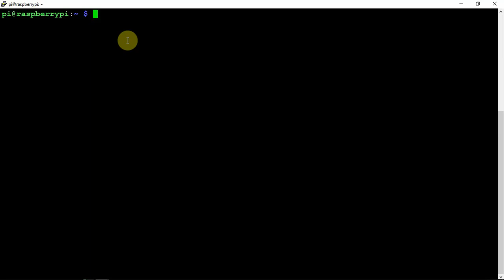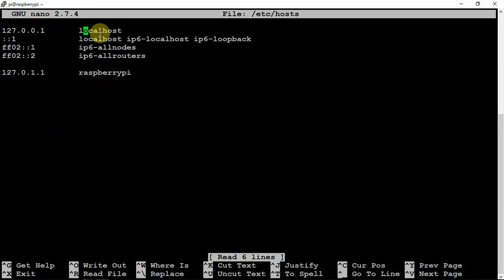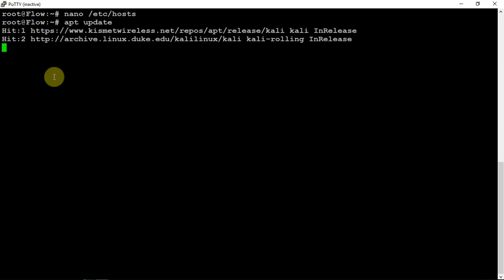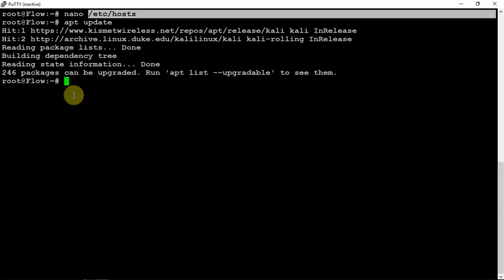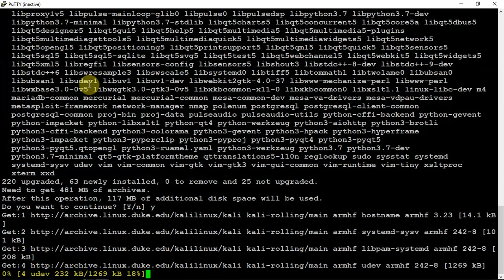How To Fix The Unable To Resolve Host Error On A Raspberry Pi